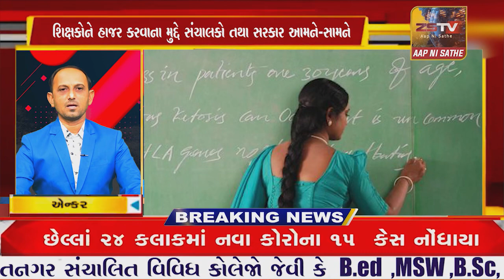SUPER​​​​​​FAST​​​​​ NEWS# TopNewsToday//SUPER FAST NEWS ZSTVNEWS//